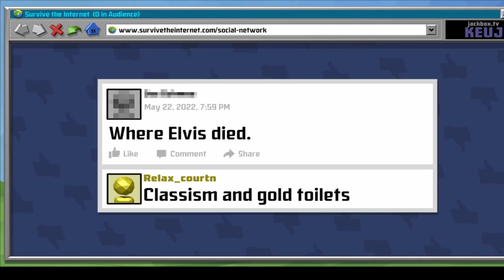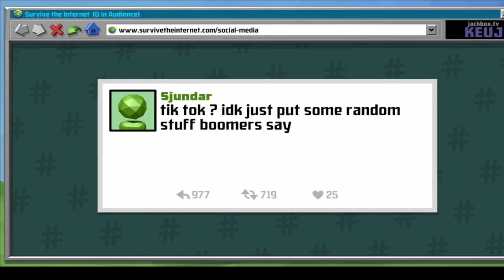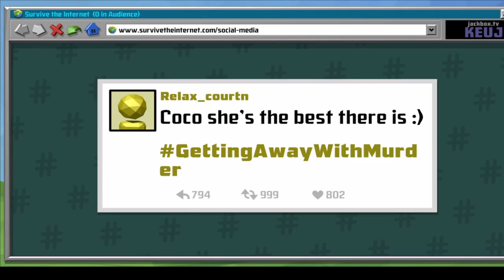Survive The Internet - Chuckcedo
Such a dad joke.

The Crew:

Oli
3am